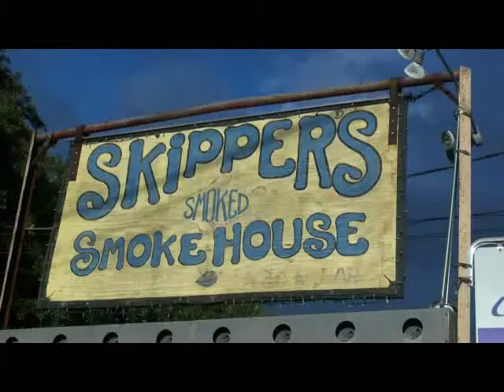The Dukes Of Juke - 30th Anniversary - Intro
The Dukes of Juke celebrate their 30th anniversary of playing great music on Friday, Oct 10, 2015 at Skipper's Smokehouse.
Here the band members share their thoughts on what this means to them and their fans voice their appreciation.